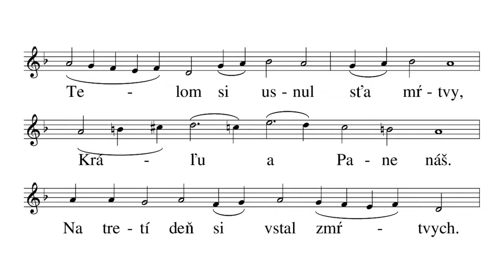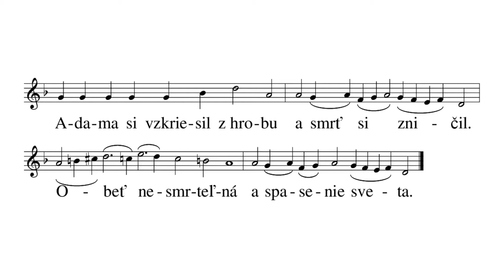Vzkriesenie nášho Pána Ježiša Krista - Exapostilárion - "Telom si usnul"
spieva komorný zbor pri Chráme sv. Petra a Pavla - Košice-Západ